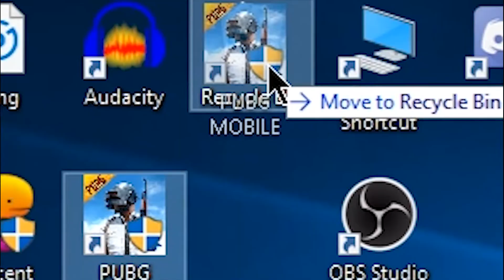The new G36c is 😍 || PUBG mobile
🙏 namaskar mitron 🙏
sawagat hai aap sabka ek aur nai video mai
ummed krta hu pasand ayegi
🙏 shukriya agar apne puri video dekhi 🙏
thanks again
⛔share kr dena⛔
✌ PEACE OUT ✌